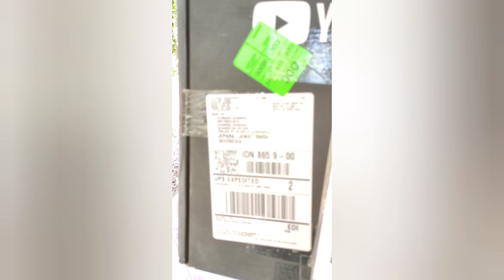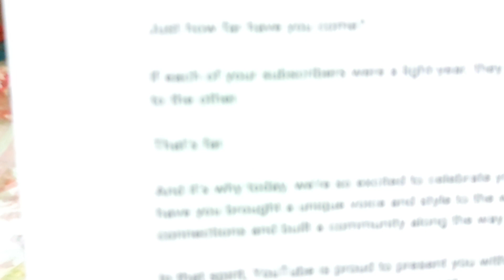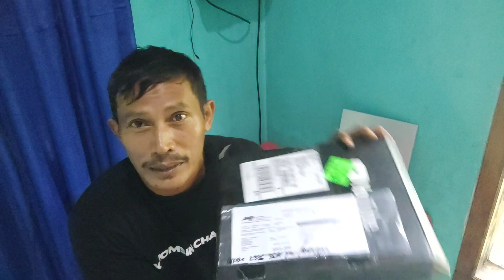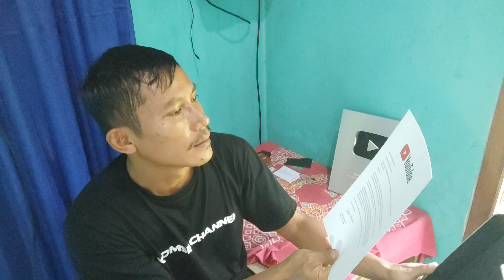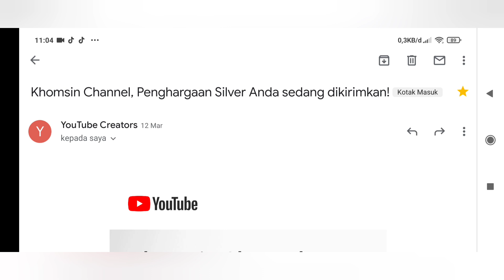Jika saya bisa maka kalian juga pasti bisa // Unboxing silver play button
Dan buat teman konten kreator yang belum mendapatkan silver play button tetap semangat dan yakin bahwa kalian juga bisa mendapatkan nya.